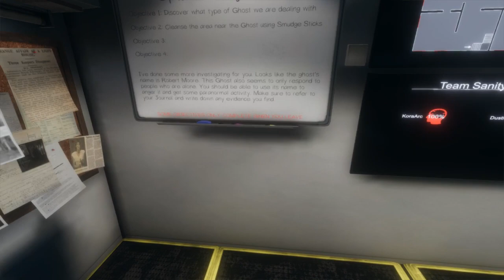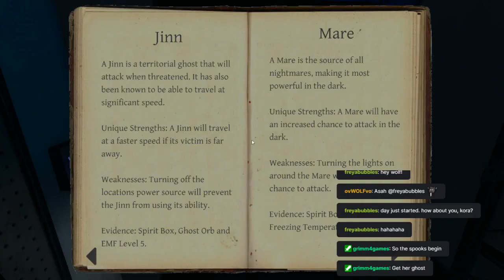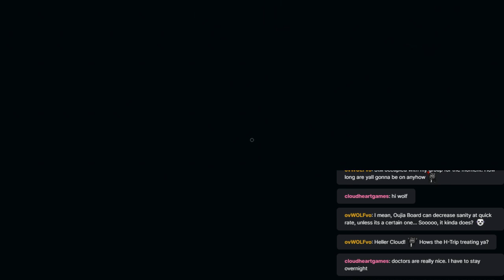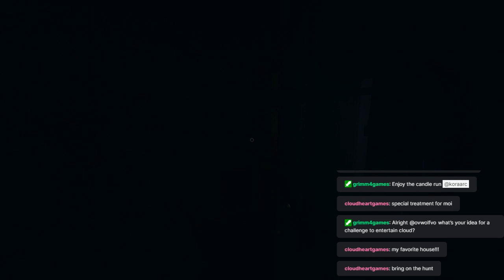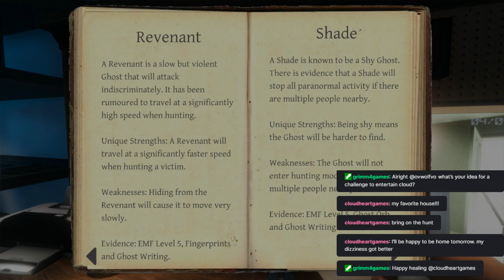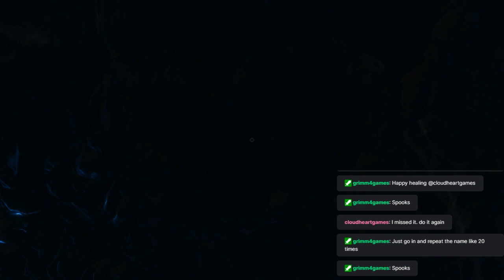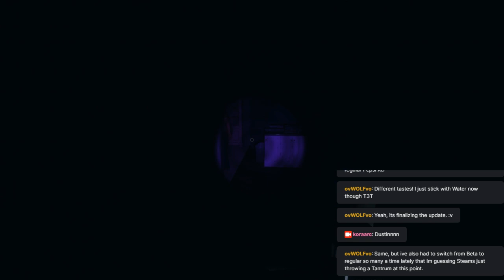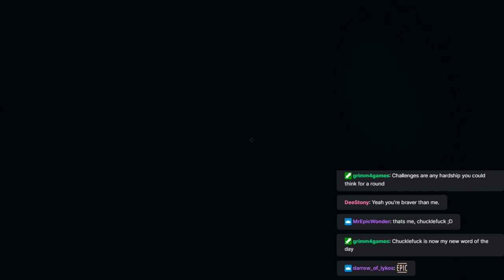Let's find some ghosts.